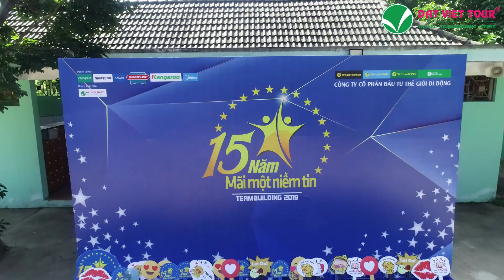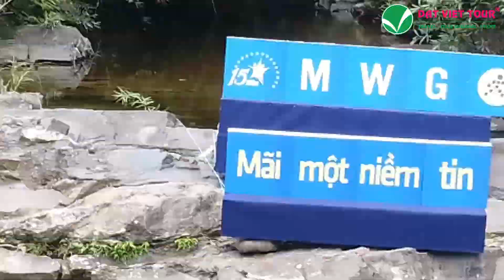MWG TỔ CHỨC DU LỊCH TEAMBUILDING TẠI ĐÀ NẴNG 2019 (ĐỢT 1) - Đất việt Tour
CÁC MẠNG XÃ HỘI CỦA DatVietTour TẠI ĐÂY !